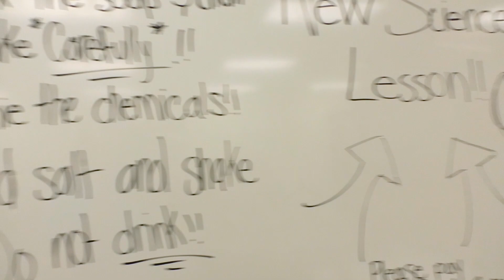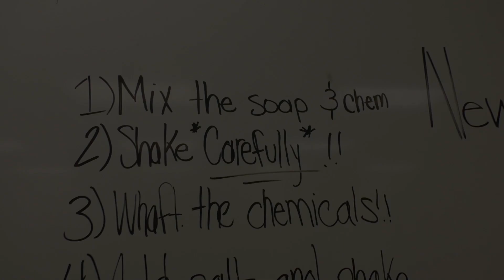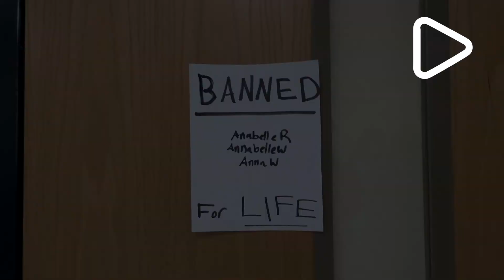Davenport SOTA - Comedy - "Lab Disaster"